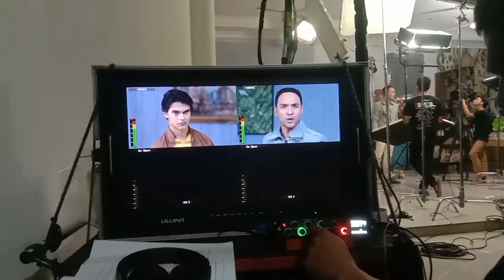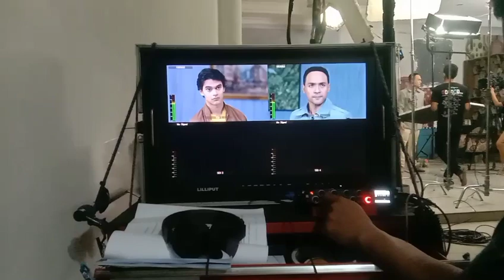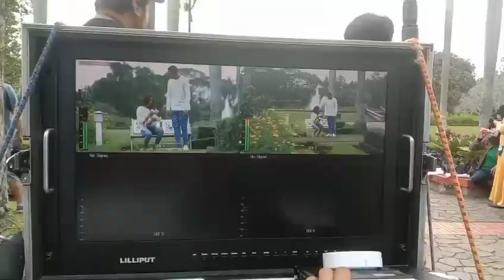ASMARA DUA DUNIA LEBARAN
Mega series asmara dua dunia